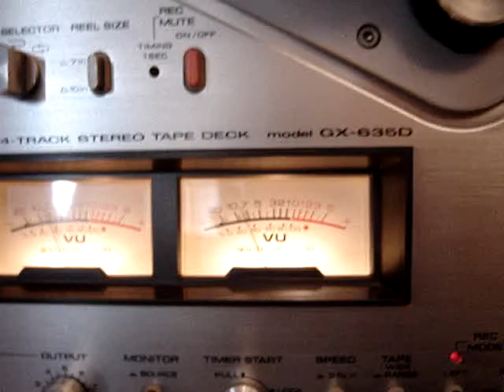Recording Vynil To Akai GX635D